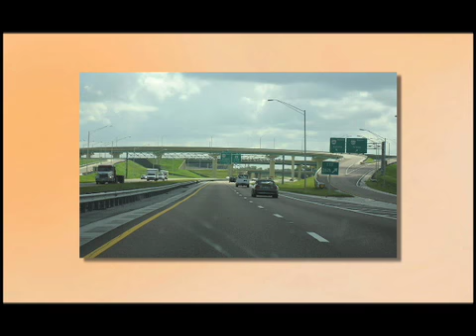Courtney Park Web Promo.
Courtney Park in Lake Worth Florida is one of Palm Beach County's finest options in apartment living.
Boardroom Communications Inc. contracted Creative Moments Video Production to create this video for their clients web site.